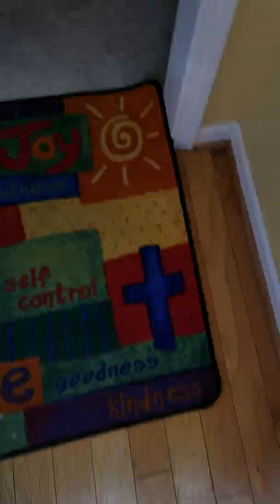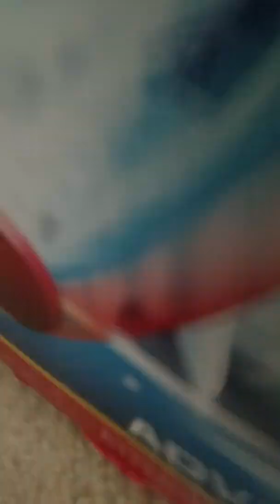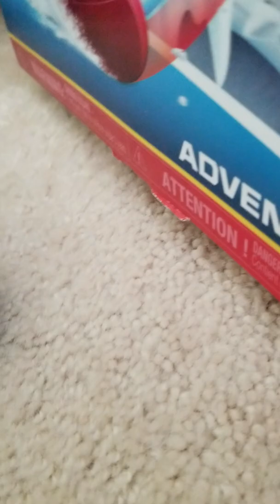Paw Mini Adventures S4E12 Sharky Problem